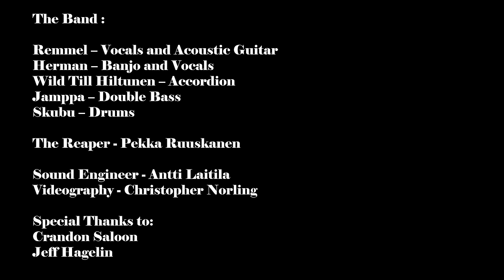Don't Fear The Reaper (LIVE) - Steve'n'Seagulls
Happy Halloween everybody! We made this video with Ponsse North America. Hope you gonna have a nice but still scary Halloween!